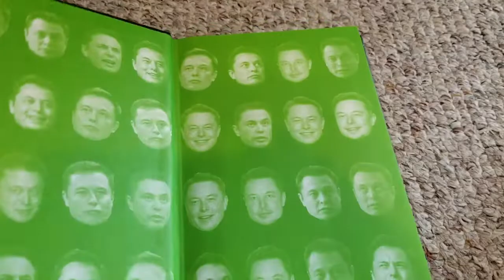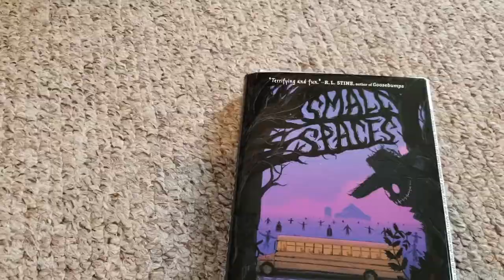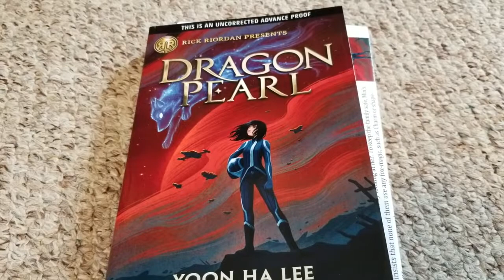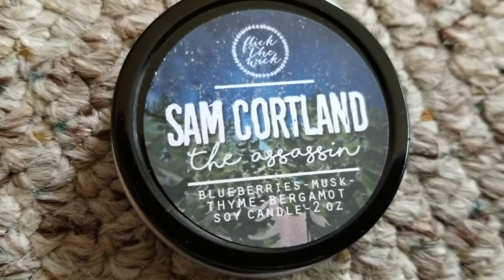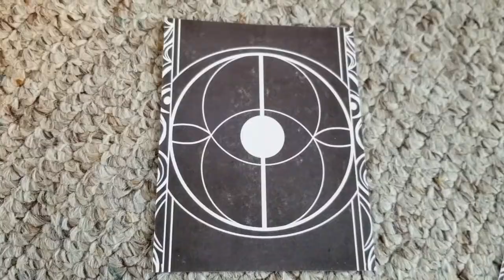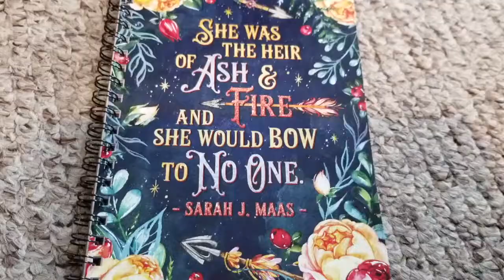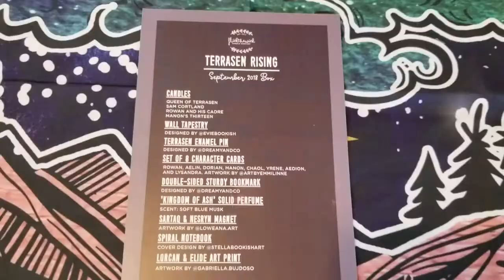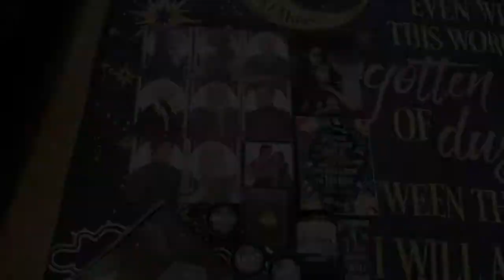Flick the Wick: Terrasen Rising September 2018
The monthly Flick the Wick box revolved around the world of THRONE OF GLASS by Sarah J. Maas. Called Terrasen Rising, it was packed with awesome items for any fan of the series--especially the gorgeous tapestry! Who else is excited for KINGDOM OF ASH next month??? I just posted my Nerdy Post Unboxing yesterday, which also revolves around the World of Maas! Check it out next!